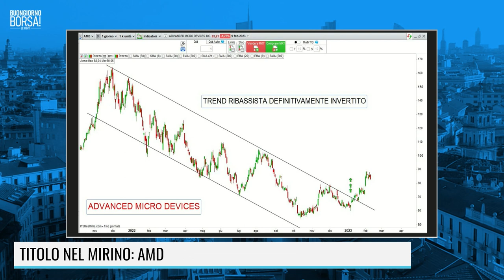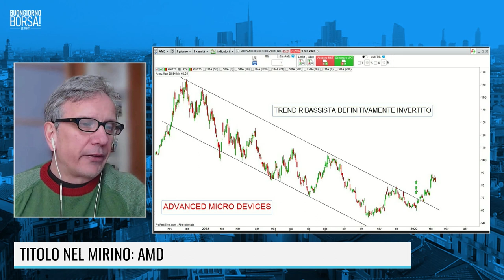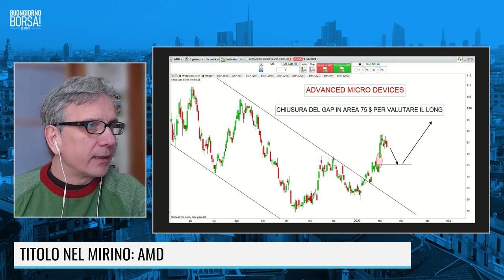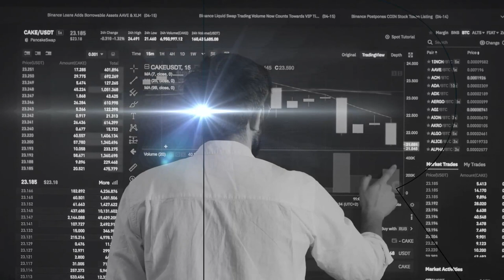TITOLO NEL MIRINO: AMD